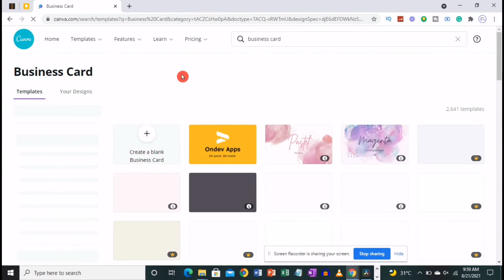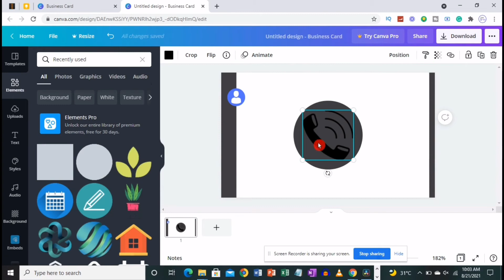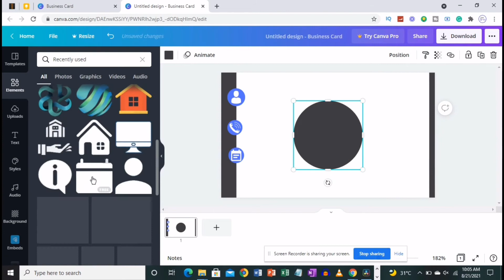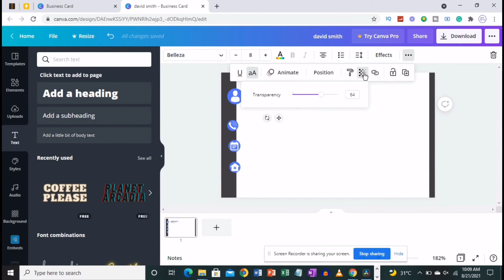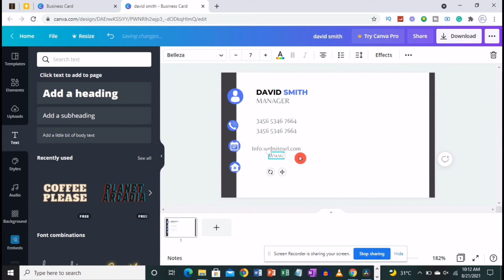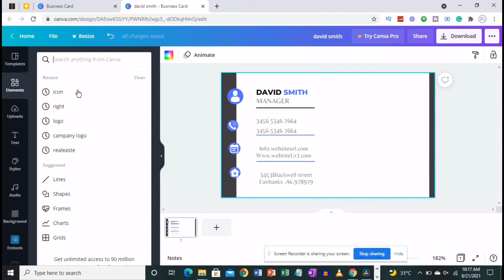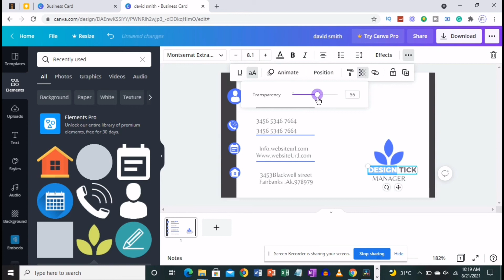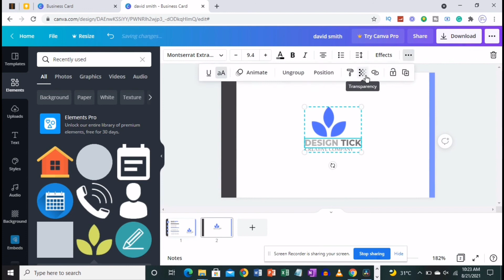How to Design a Quality Custom Company Card-(Canva Tutorial)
Nowadays, how people get to know you and your company is through your business card; so, why not make it a quality custom business card? In this video, I'm going to show you how to design a quality custom company card that will be the perfect representation of your brand.
- Also  I'm going to show you how to design a quality custom company card with your logo, name, and address. There are two ways to do it: